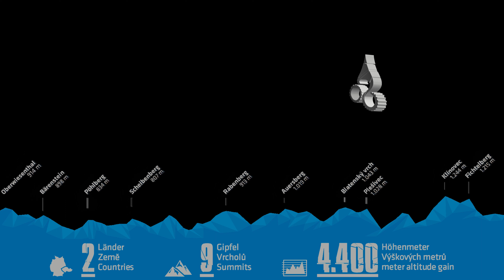STONEMAN MIRIQUIDI SILVER 2022 - Wet Dirty Hard Fun!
[English below]

Im Zuge unserer Vorbereitung auf den diesjährigen Transalp Dolomiti wurde (für mich erstmals) der berühmt-berüchtigte Stoneman Miriquidi im Erzgebirge unter die Stollen genommen. In zwei Tagen erkämpften wir uns bei teils sehr widrigen Bedingungen insgesamt 160 Kilometer und 4400 Höhenmeter Anstieg auf stattliche 11 Gipfel, von denen 9 Berge Stempelpunkte bieten, um zum Schluss den Stoneman Miriquidi Trophäenstein in Silber in den Händen zu halten. Steffen erwies sich als hervorragender, kenntnisreicher Führer durch die Region und mein absoluter Edelhelfer; kein Wunder bei seiner mittlerweile 14. Miriquidi-Fahrt (davon 5 x Gold!)...

In the course of our preparation for this year's Transalp Dolomiti, the notorious Stoneman Miriquidi was taken under the wheels (for me for the first time). In two days, in sometimes very adverse conditions, we fought our way up a total of 160 kilometers and 4400 meters in altitude gain to an impressive 11 peaks, of which 9 mountains offer stamp points, in order to finally hold the Stoneman Miriquidi trophy stone in silver in our hands. Steffen turned out to be an excellent, knowledgeable guide through the region and my absolute precious helper; no wonder considering his 14th Miriquidi ride (including 5 x gold!)...

Equipment: Gopro Hero 9 Black on a breast harness
Editing: Hitfilm Express + Addons